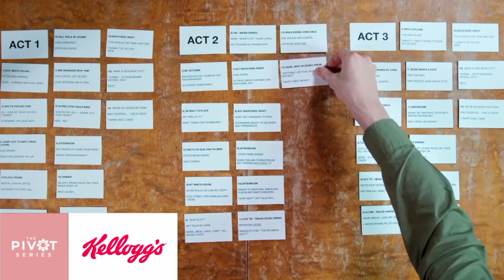Operation Triple Threat Pivot Series S2 E6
We are at the crossroads of Arts, Education, Empowerment & Entrepreneurship.

As Founder & Director  of Operation Triple Threat, Janelle Headley brought us memorable stage productions like, The Little Mermaid, Matilda,  Honk and A Very Special Christmas.

The work her school for the creative arts does with students off the stage, is nothing short of impactful.

Prepare to be moved, surprised and enchanted by the passion and vulnerability of Janelle Headley.

Distributed by Hanschell Inniss Limited.